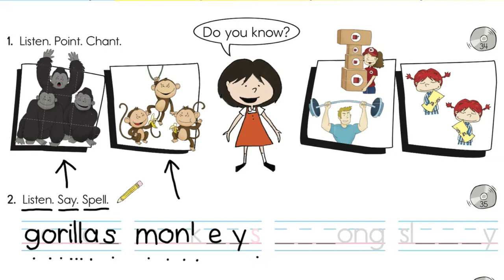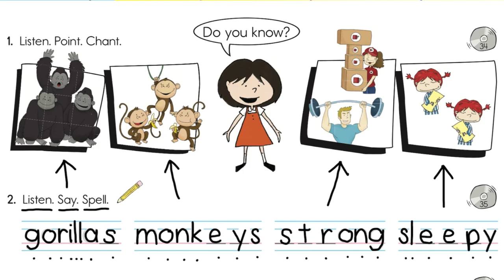35. Think Read Write 3 - Unit 2 "They" Spelling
The Think Read Write and TRW Readers Series is a phonics-based vocabulary and reading course designed to move kids from learning to read to reading to learn.

This is the spelling chant for the vocabulary in Unit 2, pg 22. Have students Listen and Say the letters as they Spell.